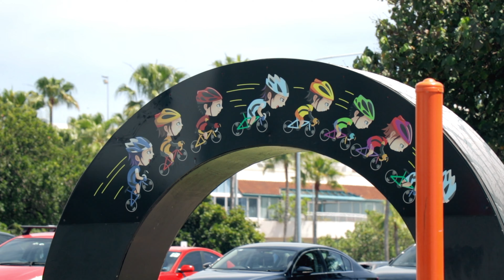Six Feet Down Under Trip - Triple Six X Shadow X Subrosa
The crew at Triple Six Distribution road tripped through Australia recently and looks like they had a real good time. Watch as Reece Druery, William Green, and Brad Collins hit the parks and street along the way.

Thanks to Triple Six for throwing this road trip together!

Filmed by:
Kririn Piromkarn
Declan Kilpatrick
Tim Story

Edited by:
Kririn Piromkarn
Reece Druery